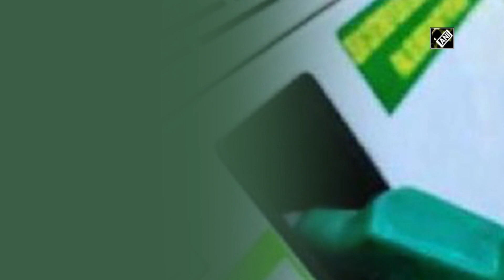Fuel price hike: Petrol at Rs 91.27, diesel at Rs 81.73 per litre in Delhi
New Delhi, May 05 (ANI): Petrol and diesel prices witnessed a minor surge in the national capital and stood at Rs 91.27 and Rs 81.73 per litre, respectively on Friday. The petrol prices were increased by 28 paise per litre and diesel by 31 paise in Delhi on May 07. Rates have been increased across the country and differ from state to state depending on the incidence of value-added tax. In Mumbai, the price of petrol and diesel stood at Rs 97.61 and Rs 88.82 per litre respectively. The price of petrol and diesel in Chennai was Rs 93.15 and Rs 86.65 per litre respectively and Rs 91.41 and Rs 84.57 per litre in Kolkata.